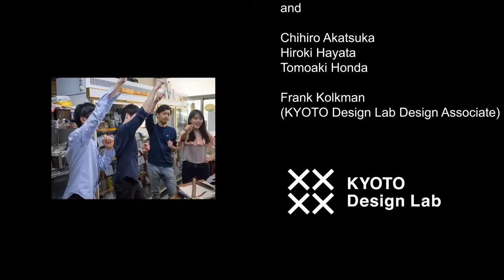Rice Trolley for Mr. Kitagawa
Mr. Kitagawa works in a shop and has regular deliveries of rice. Each bag weighing 30 kg has to be carried to the back of the shop. A team from Kyoto Institute of Technology create trolley to help Mr Kitagawa.

Fixperts: Fuji Takumi, Shun Goi, Tomoki Hashizume, Kaho Bando,
Fix Partner: Kenichi Kitagawa
Fix Filmmakers: Fuji Takumi, Shun Goi, Tomoki Hashizume, Kaho Bando
Education Institute: Kyoto Lab Design